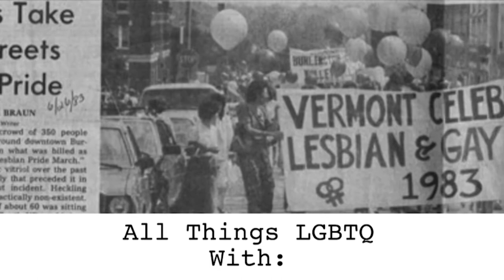All Things LGBTQ: News 7/27/2021